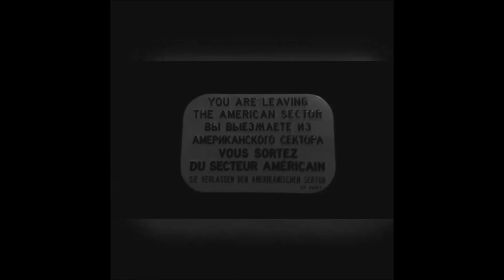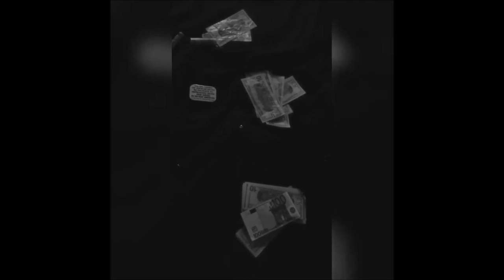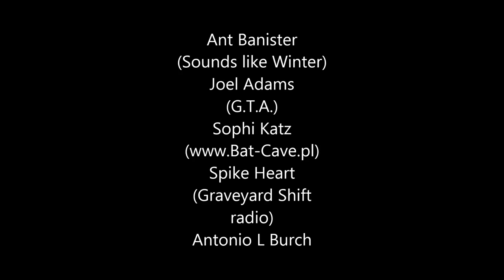BlaK SundaY- Midnight (official Video)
While walking alone in the woods, someone finds a DVD with a possible cursed  video .

BLAK's Single, Midnight, is available everywhere music is sold online